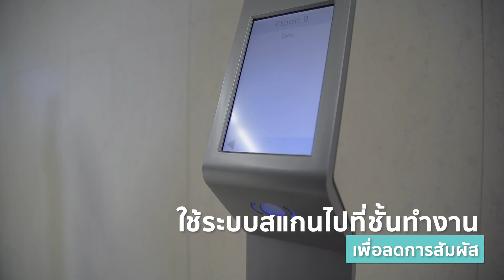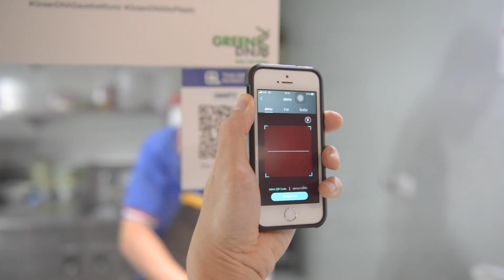KBTG New Normal Lifestyle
ชีวิตในออฟฟิศแบบ New Normal ที่ KBTG เตรียมพร้อมให้พนักงานทุกคนทยอยกลับมาทำงานได้อย่างปลอดภัยและมั่นใจ